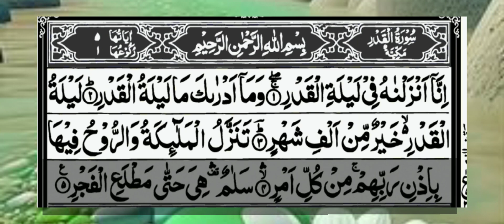surah qadr recited by Abdel Aziz al Ahmed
@islamvoice-in9wk ,Qari Naseer Ahmed, tilawat e Quran pak with best voice,  tilawat e Quran surah fitiha,  tilawat e Quran, tilawat e Quran pak daily,
tilawat e Quran surah Rahman, tilawat e Quran surah zuha, tilawat e Quran surah bakrah, surah bakrah, surah bakrah ka pila ruko, Dr.zakir naik, mulana Tariq masood, Quran ki talawat Sony awaz main, Quran ki talawat khubsort awaz main, Quran tells us, Quran Hakeem, Quran e maujeed, recitation of Quran, recitation of Quran with beautiful voice, recitation of surah Rahman,recitation of holy Quran,recitation, recitation of surah mulk, Qurani ayat,Quran tilawat,l tilawat e Quran pak, tilawat e Quran surah Rahman recited by naseer Ahmed, tilawat e Quran pak with best voice, Islamic vedio clips, Islamic vedio WhatsApp status, Islamic vedio status clips, @quraanhakeem , qari Abdel Aziz al Ahmed